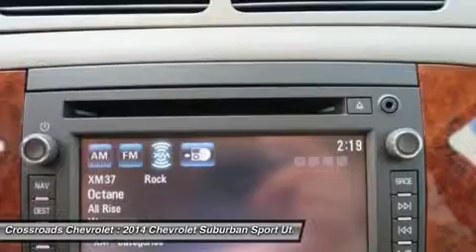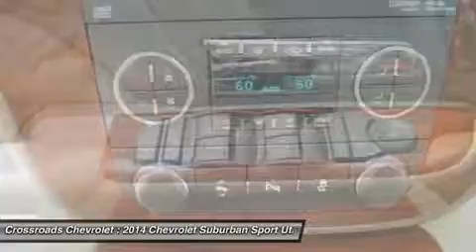2014 CHEVROLET SUBURBAN Mt. Hope, WV 150063A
2014 CHEVROLET SUBURBAN Mt. Hope, WV
Stock# 150063A

Crossroads Chevrolet
191 Crossroads Dr.

Pick up this White Diamond Tricoat 2014 Chevrolet Suburban, available today. Featuring Automatic transmission, it has 3603 miles. This could be the one you've been searching for.